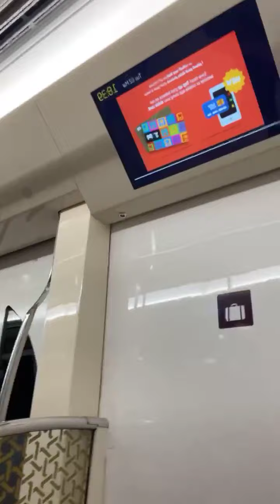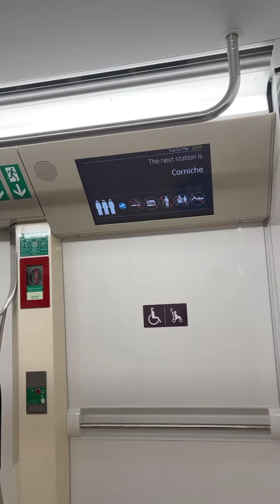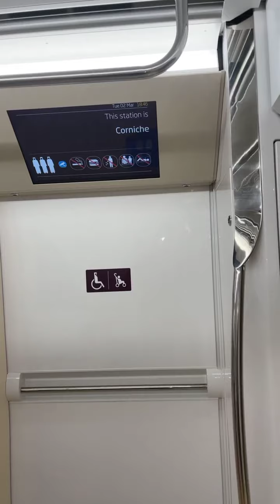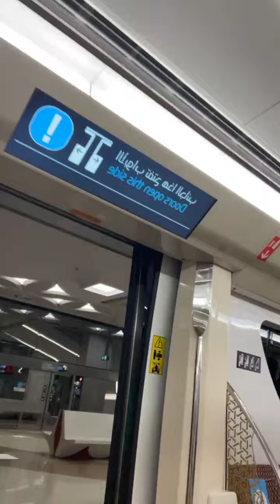Going to Qatar City Center